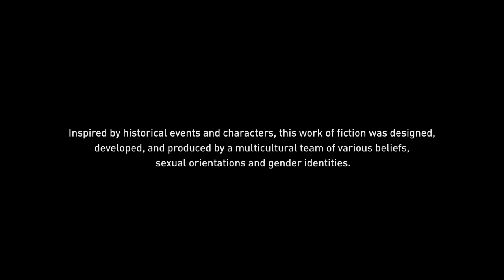Assassin's Creed Valhalla Part 1 Pc Gameplay/ Walkthrough 100% by ™ Stash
Assassin's Creed Valhalla is an action role-playing video game structured around several main story arcs and numerous optional side-missions, called "World Events"